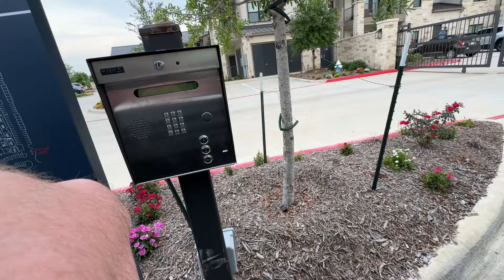Houston day 1!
Day 1 of our trip to Houston!